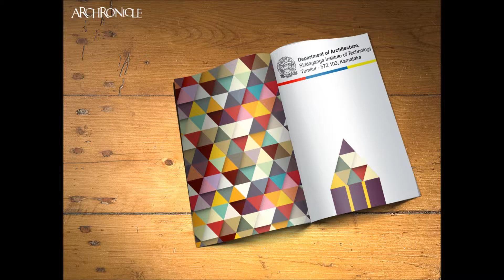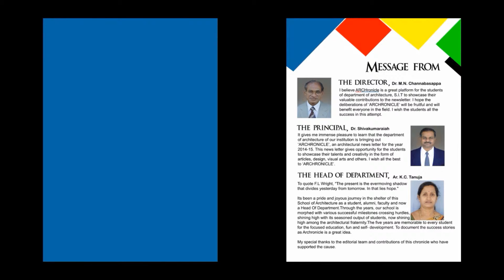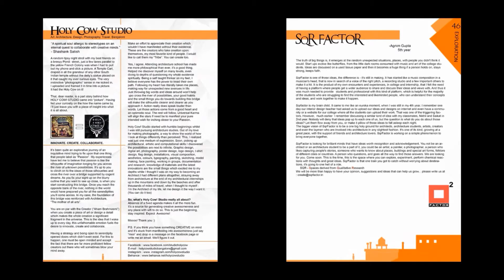Archronicle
Newsletter of SIT School of Architecture